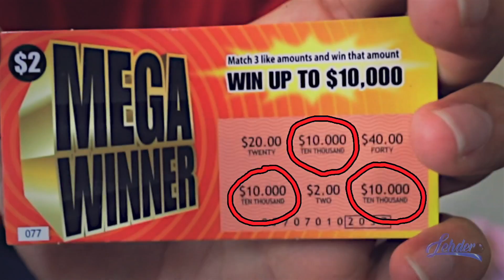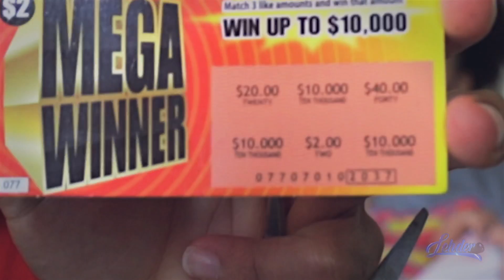LES PRESENTÓ MI NIÑA Y NOS SACAMOS 10 MIL DÓLARES